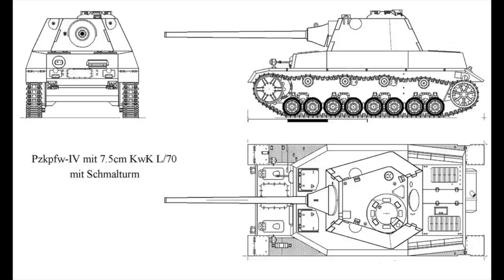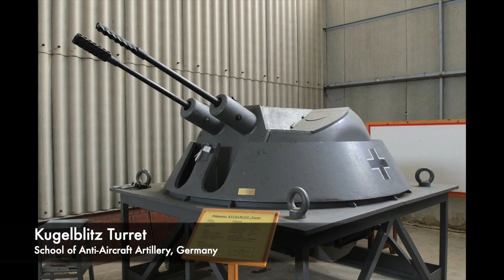WOT Blitz | History of Panzerkampfwagen IV - Panzer IV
I was asked to look at the history of German heavy tanks, but I had already touched on the Tiger I, Tiger II and even the Maus, albeit not in detail. I therefore decided to look more closely at the Panzer IV more correctly named Panzer Kampfwagen IV. This tank is represented in the game of WOT Blitz and WOT, in various forms, but has it been done any justice? Here we look at the entire development history of the Panzer IV, including some of the prototypes and other variations based on the Panzer IV.